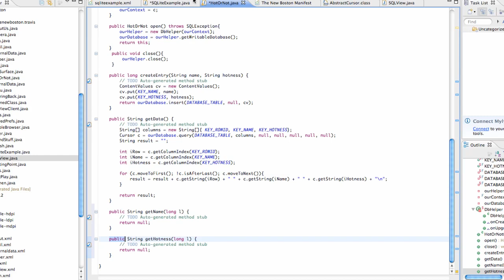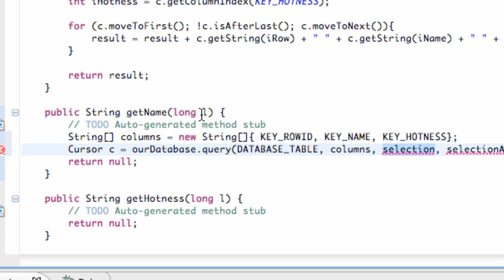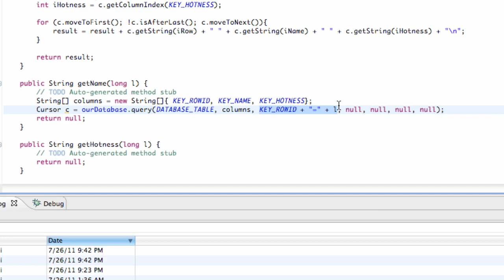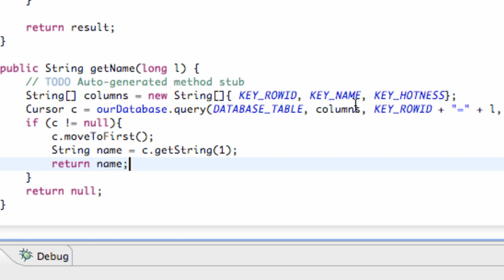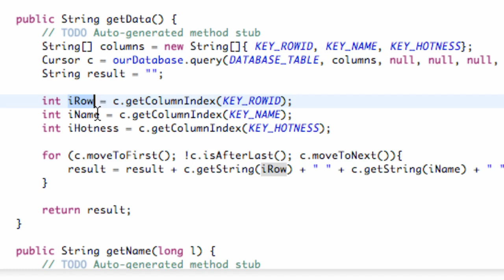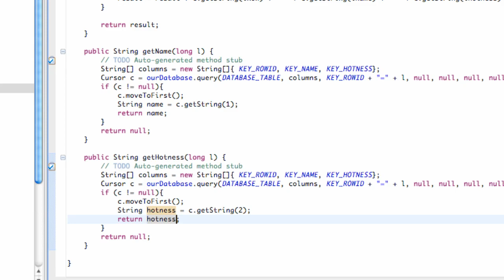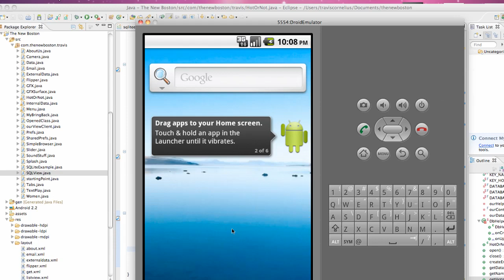Android Application Development Tutorial - 122 - Getting a Specific Entry